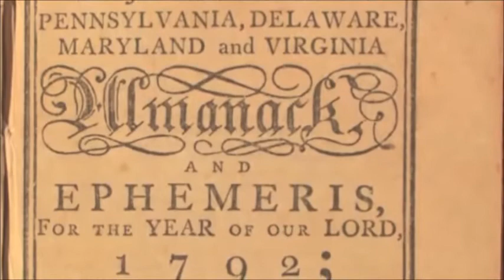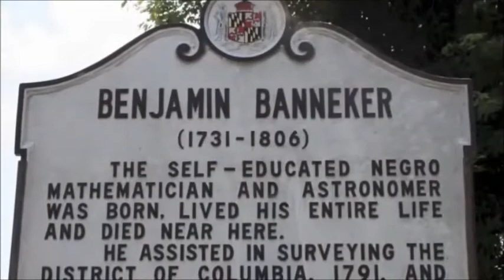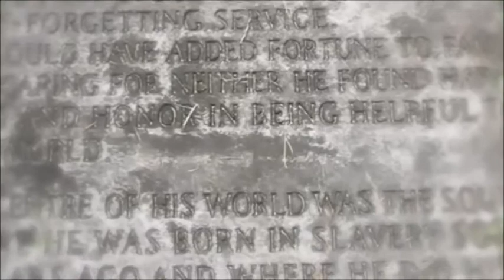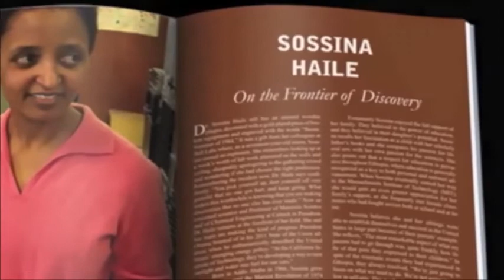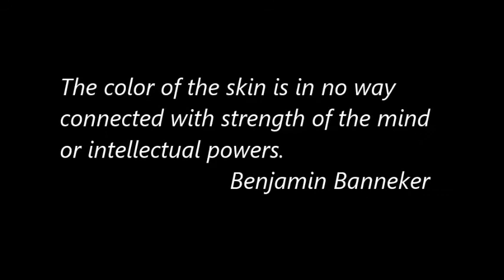BHM County Video edited